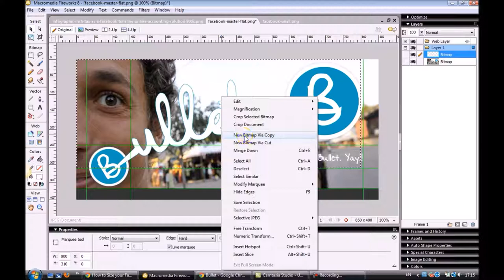Stock footage of editing software Adobe (Macromedia) Fireworks